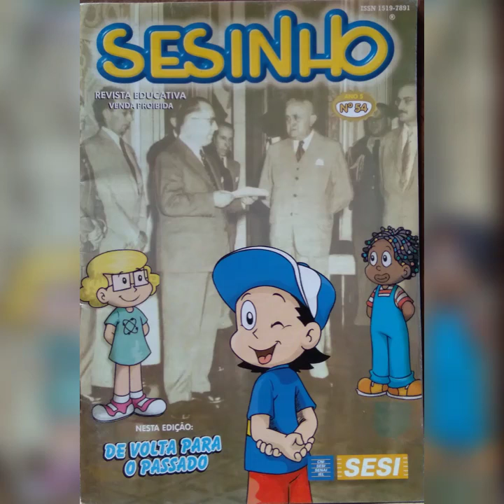Sesinho nº 54 - De Volta Para o Futuro (2006)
Edição comemorativa dos 60 anos do Serviço Social da Indústria - SESI.

© SESI/Exaworld Biz